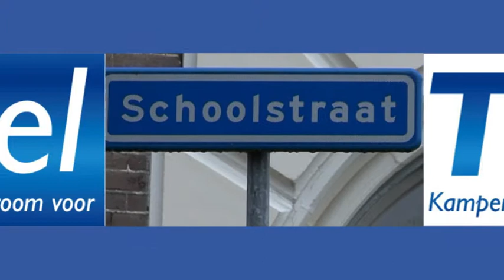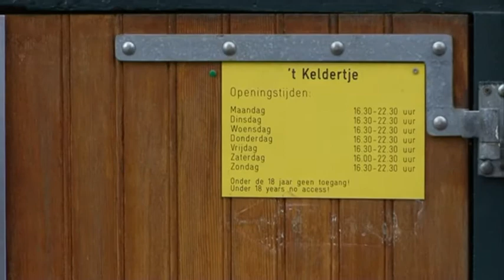IJssel TV - Bewoners zijn overlast coffeeshop zat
KAMPEN - De bewoners van de Schoolstraat zijn het zat. Ze willen dat de gemeente nu eindelijk eens optreedt tegen de overlast van coffeeshop 't Keldertje.